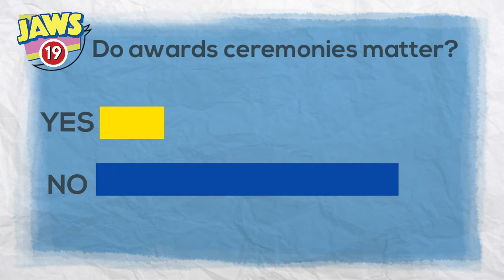Are the Razzies more important than the Oscars?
In this episode I consider whether or not awards matter?
What's the point of giving a movie a whole bunch of awards?
Does it make the film any better?
Does it make the performances any more admirable?
I'd love to know what you think.
Come and see me on Twitter @jaws19show

End screen artwork by @vorratony